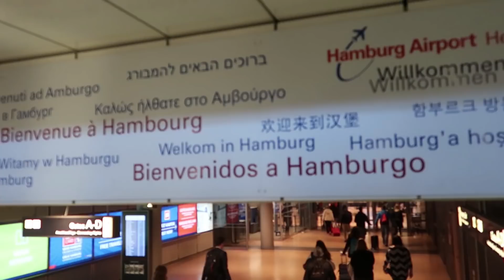NcFormula presents: Trackside Memories Hamburg